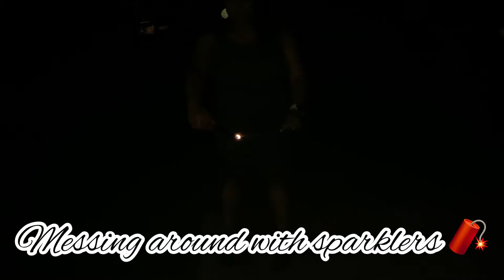Hanging out……July 4th chillin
Sister in town to visit. Family chillin and hanging out together. Going to Houston for the night with my homeboy.